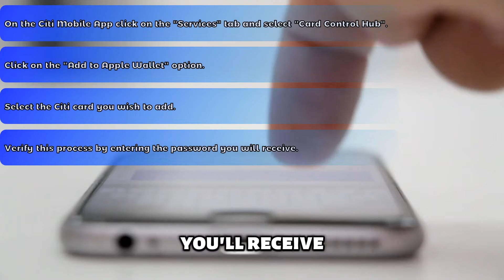How To Add Citibank Card To Apple Wallet (Can CITI Card Be Used In Apple Pay?)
How To Add Citibank Card To Apple Wallet (Can CITI Card Be Used In Apple Pay?). In this video tutorial I will show how to add Citibank Card to Apple Wallet.

Through the Citi Mobile Application
1. On the Citi Mobile App click on the "Services" tab and select "Card Control Hub".
2. Click on the "Add to Apple Wallet" option.
3. Select the Citi card you wish to add.
4. Verify this process by entering the password you will receive.

Through the Apple Wallet App
1. Ensure you have updated your phone to the latest iOS.
2. Open the Wallet Application and click on the plus (+) sign.
3. Click Add card
4. Scan the card you intend to use or enter the card number manually
5. Input the card details namely; Name, Card Number, Expiry date, and Security code.
6. Click Next.
8. Choose your preferred method of verifying the card either through email or text.
9. Click Next.
10. Enter the verification code received to either your email or messages as specified earlier.
11. Input the signature for the card and save the information.